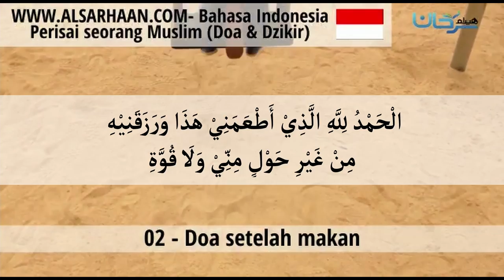02 🇲🇨 Doa setelah makan